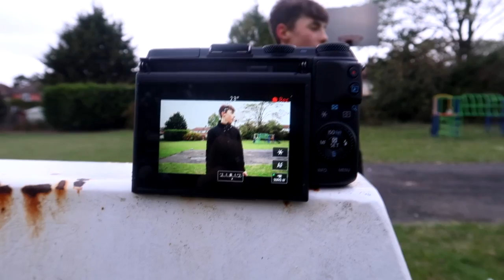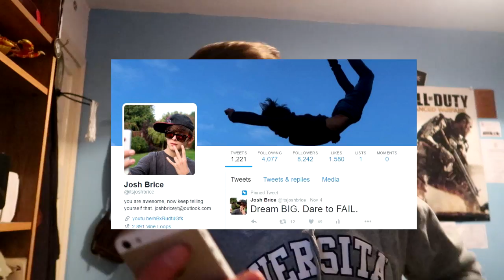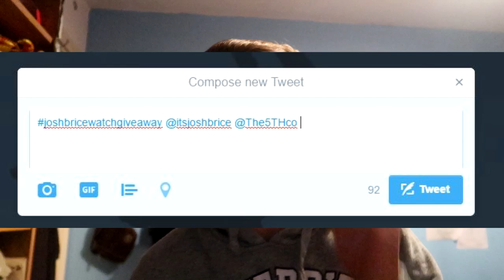ULTIMATE COKE AND MENTOS CHALLENGE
So, me and Dan decided to do a challenge video but also a science experiment today. So we did the coke and mentos challenge. BUT WITH 8 BOTTLES OF COKE! I also FINALLY got my haircut and let me know what you think of it. Make sure you watch till the end to find out how to enter.

ADD UP MY SNAPCHAT – JOSH_BRICE
HIT ME UP ON MY TWITTER - @JOSHTOTHEBRICE
INTERACT WITH MY LIVE ON CHALK - @ITSJOSHBRICE

Yo, whats going on guys its your Josh with another video! Subscribe if you’re new around here and click the little bell next to my username in order to get channel notification so YOU can get notified EVERY time I upload a brand new video. PEACE.

Any videos or adventures you want me to do? I try to reply to every single comment possible so hit me up in comments below.